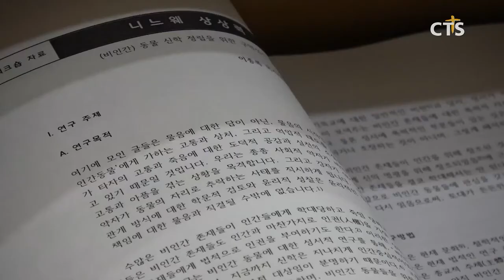예장통합 녹색교회협의회 정기총회 (CTS, CTS뉴스, 기독교방송, 기독뉴스, 기독교뉴스, 교계뉴스)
대한에수교장로회 통합총회 산하 녹색교회협의회가 정기총회를 개최했습니다.

녹색교회협의회는 정기총회를 통해 내년 6월 몽골 은총의 숲을 방문하기로 했으며 그에 앞서 5월엔 정책워크숍을 개최하기로 했습니다.

이어 경인신학대학원대학교 박성원 총장이 ‘생태문명에 기반한 녹색목회 비전’을 주제로 강연을 진행했습니다.

한편 예장통합 산하 녹색교회협의회는 한국기독교교회협의회와 기독교환경운동연대가 선정한 녹색교회 가운데 통합 총회에 소속된 30여개 교회의 연합체입니다.